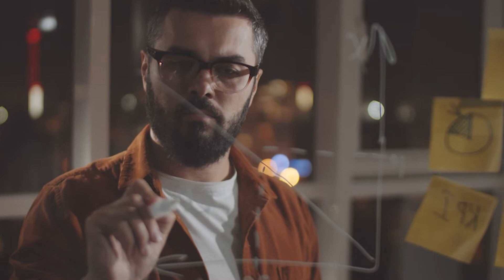BSc Mathematics and Finance at City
Hear from current students and academics about our Mathematics & Finance programme, taught in The School of Science and Technology.